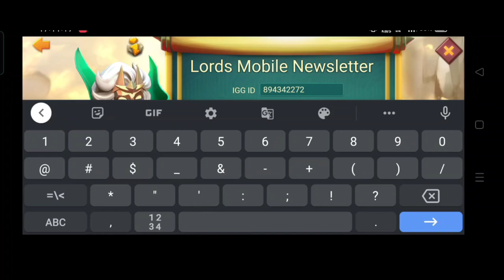Free Gifts Lords Mobile Newsletter Subscription